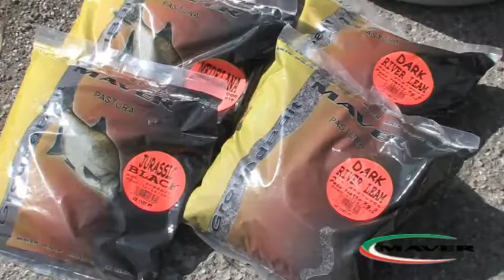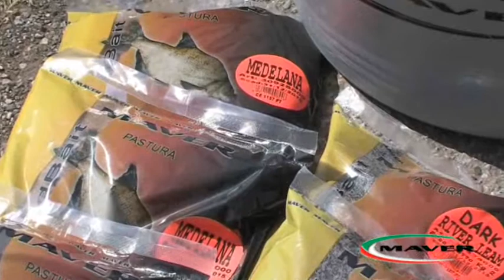maver_medelana_parte_uno